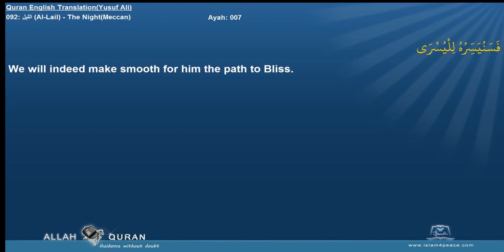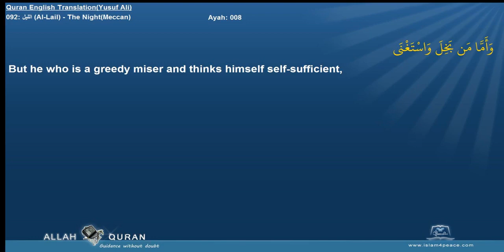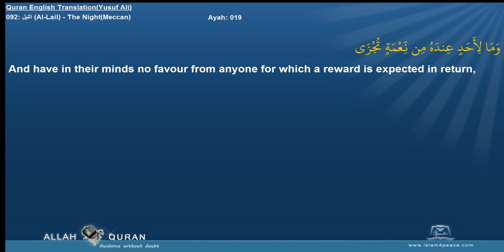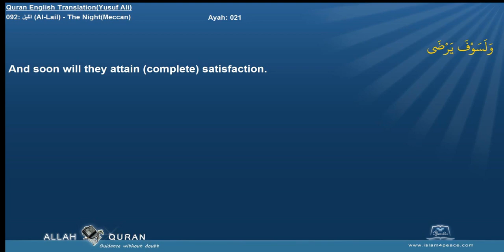Mishary Rashid Alafasi - Surah Al-Lail (92) With English Audio Translation